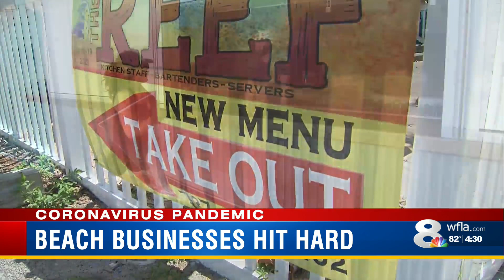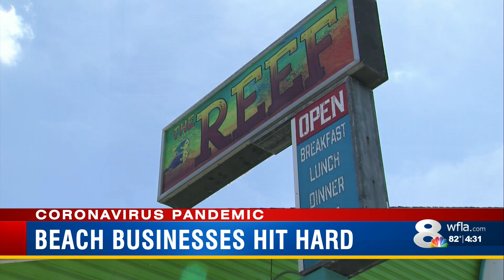Beachside businesses struggling say the reopening may be too late